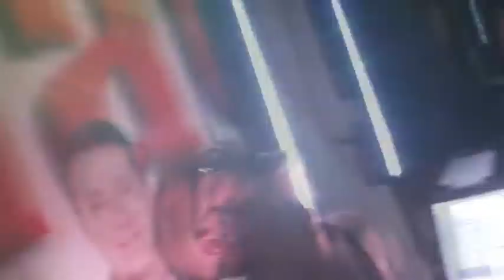Maniac @ Altona, Killebomfestivalen i Sölvesborg 2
Maniac spelar på Altonas bakgård på Killebomfestivalens sista kväll.